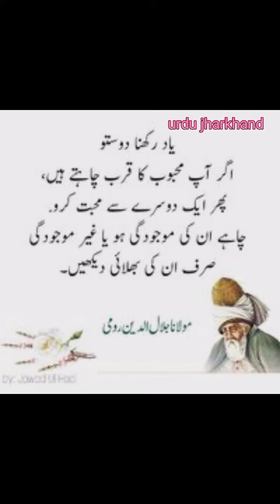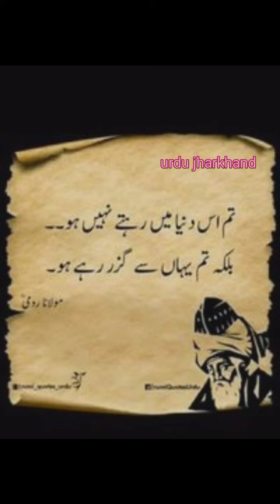Maulana Rumi || Tum is duniya mein rahte nahin Ho || balki Tum Gujar rahe ho || urdu jharkhand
sad line poetry || Mohabbat Bhari poetry || Tum is duniya mein rahte nahin Ho || dard bhari shayari || Maulana Rumi poetry || Maulana Rumi ki baten || Maulana Rumi ki nazm || Urdu shayari